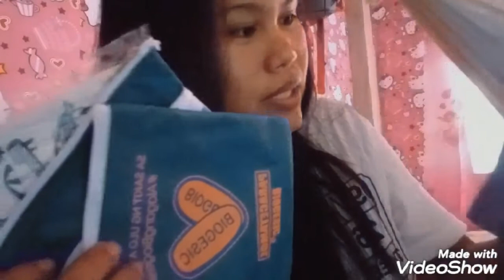co vloger binisita ako sa bahay thank cc